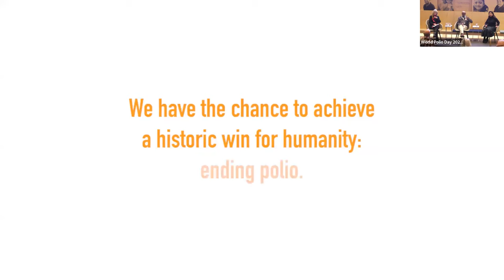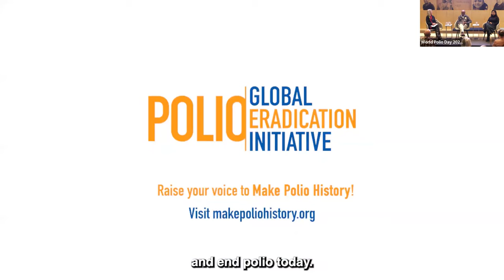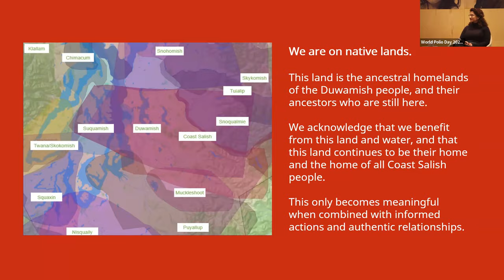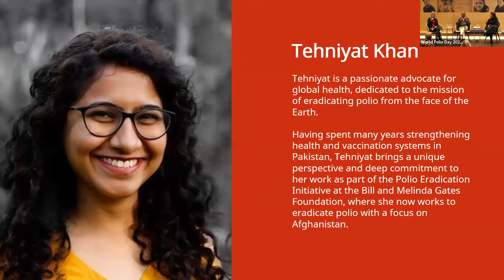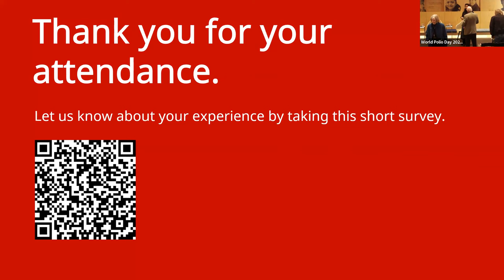World Polio Day 2023: Let’s Make Polio History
The Bill & Melinda Gates Foundation Discovery Center and Rotary International hosted an event commemorating World Polio Day 2023, "Let's Make Polio History." This event was an opportunity to celebrate progress in the fight against the disease and discuss the obstacles that remain to achieve a polio-free world. Speakers included Ezra Teshome, a Rotarian who has been leading vaccination campaigns in Ethiopia for over 20 years, Tehniyat Khan, from the Gates Foundation’s polio team in Afghanistan, and moderation by Penny Legate, former TV anchor for KIRO TV.